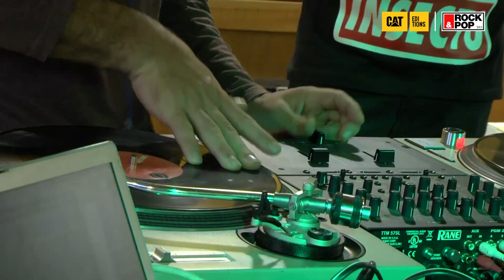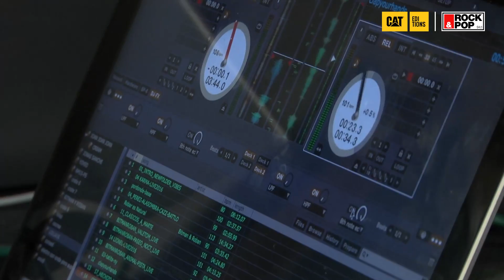RPCateditions: Bitman & Roban